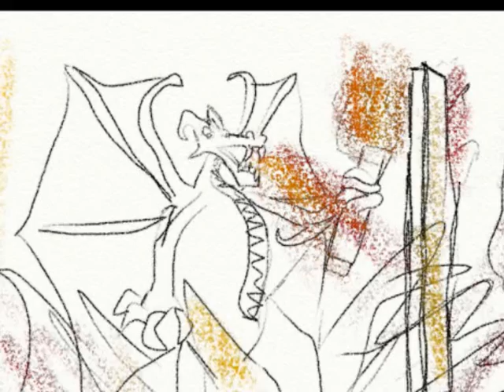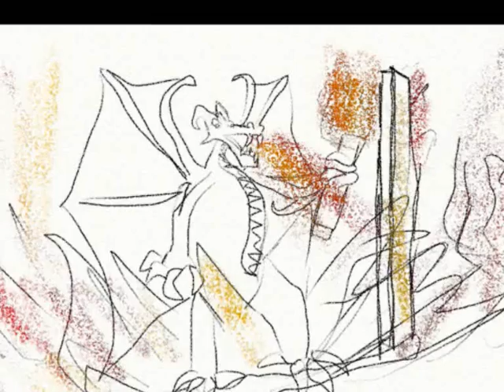Videoblog 09 - Autystycznie uzdolnieni. Mamy historie!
Dziewiąta część wideoblogu w ramach projektu "Autystycznie uzdolnieni - mamy historie".
Zawiera adaptację żarskiej legendy o chłopskim smoku.